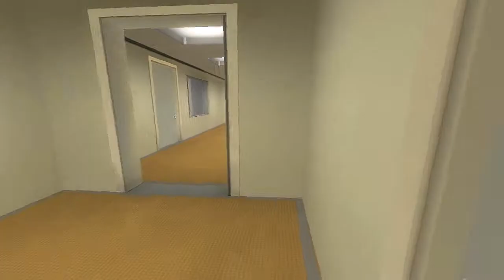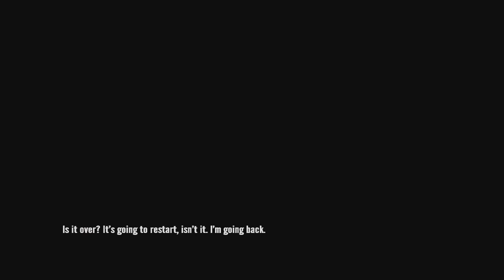Let's Play The Stanley Parable - Episode 11 - The Space Ending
We're in... SPACE!